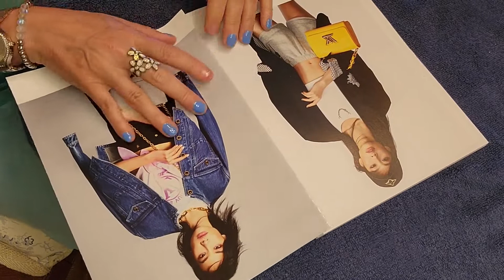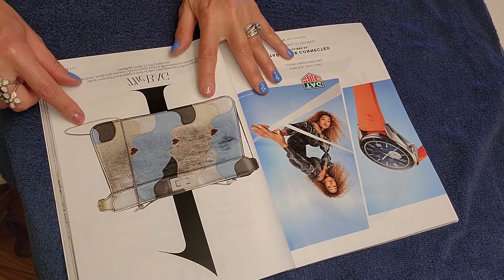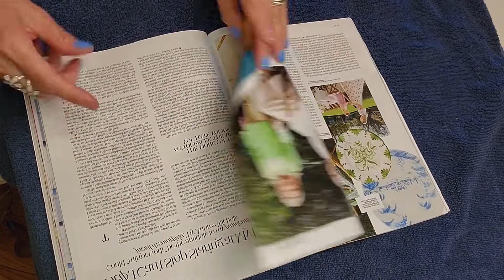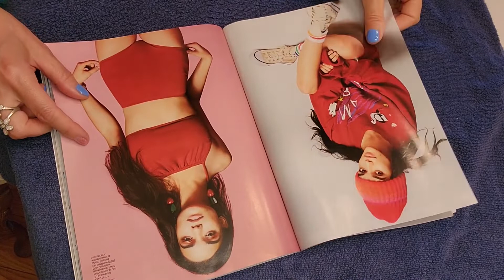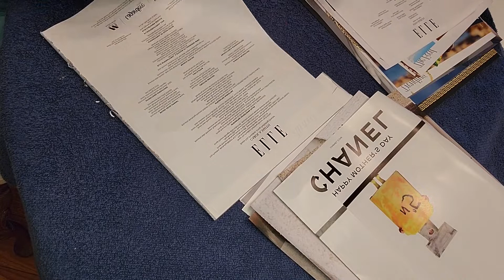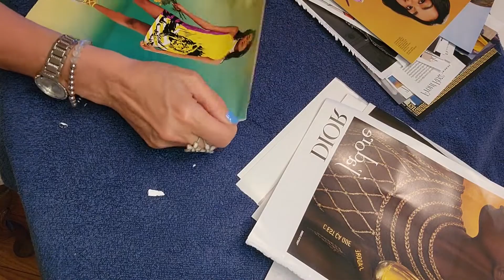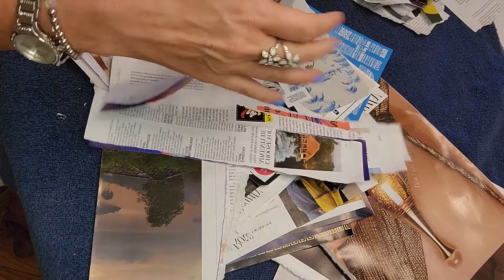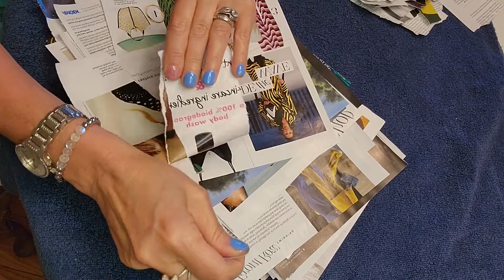🌟ASMR Fashion Magazine🌟 Page Turning no talking 🌟 Satisfying Long Ripping🌟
ASMR Fashion Magazine Page Turning [no talking] - Satisfying Page Ripping

In this video,  dive into the Fashion magazine, flipping through and page turning, then ripping each page slowly through its entire length, making for a very satisfying paper ripping sound.

Hope you enjoy it as much as I did making it.

In addition to the videos on this channel, I offer:
1. Customized guided meditations
2. Relaxing meditations for all
3. One-on-one life guidance & tarot reading sessions in person or online.